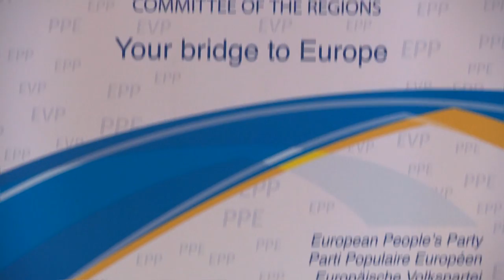Why regions matter to the EPP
At the April EPP Group meeting, Manfred Weber and Mikuláš Dzurinda pledged even closer cooperation with the European Committee of the Regions